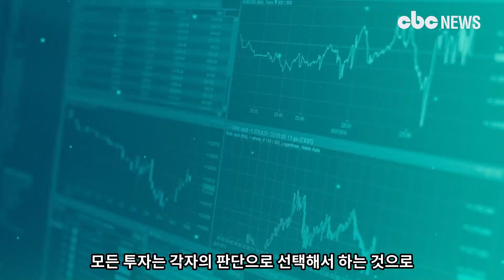[코인Talk] 비트코인 들썩...미국발 훈풍 관심집중 | CBC뉴스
[CBC뉴스] 미국발 훈풍이 코인계에도 동파를 면하게 할까 관심이 커지고 있습니다.

제롬 파월 연방준비제도 의장이 미국 금리 인상 속도조절에 대해 시사한 후 비트코인이 상승커브를 그렸습니다. 파월이 완만한 금리인상을 언급한 것이 일부 투자자들에게 긍정신호로 감지됐기 때문입니다.

비트코인만 오른 것이 아니라 이더리움도 상승을 했습니다. 일부 알트코인들 또한 상승을 보였습니다.

파월의 브루킹스 연구소 연설이 미치는 영향은 작지 않았습니다. 주식시장도 그의 말 한마디에 움직임이 큽니다. 하지만 여전히 신중한 투자가 요구되는 시점이라는 것이 전문가들의 견해입니다.

[모든 투자는 각자의 판단으로 선택해서 하는 것으로 최종적 책임은 투자자에게 있다는 점을 알려드립니다.]